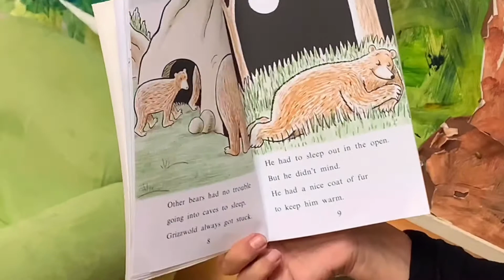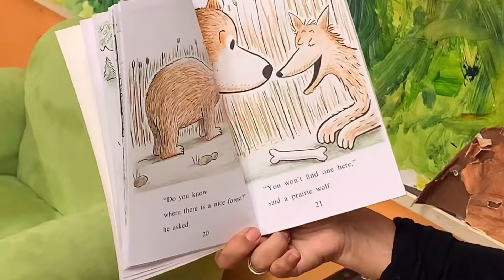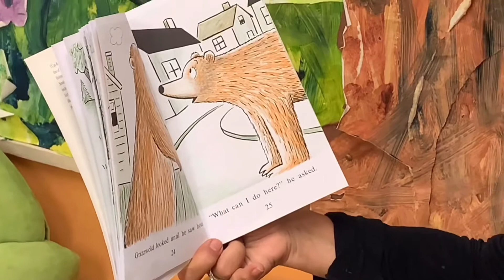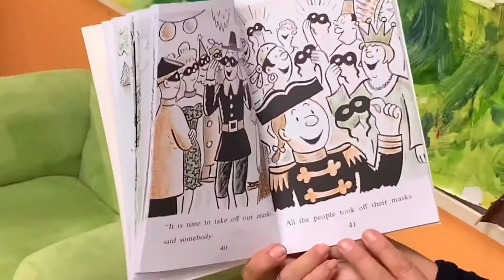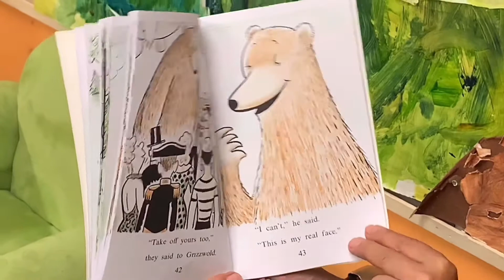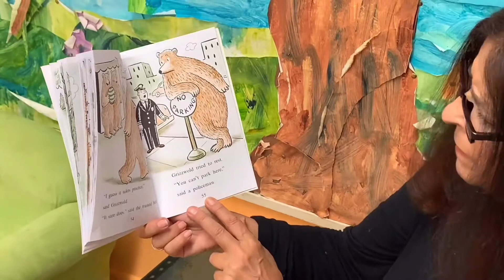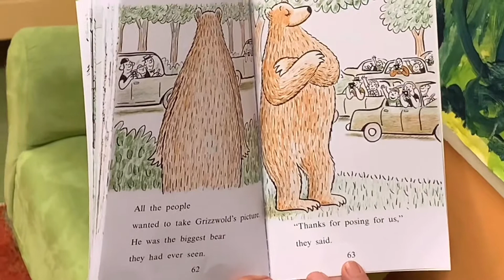Nadine Reads Grizzwold